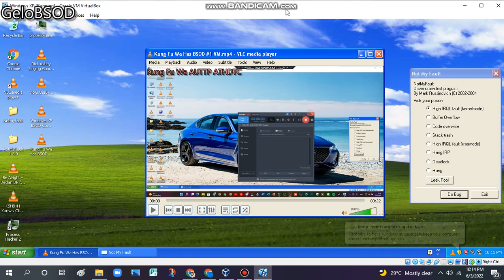Male AUTTP ATHDTC has BSOD VM (Windows XP)